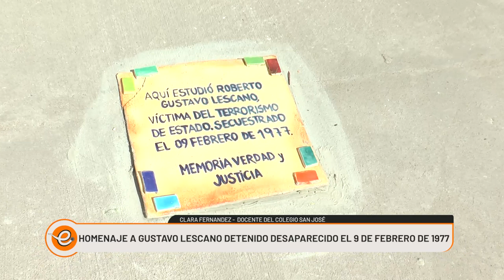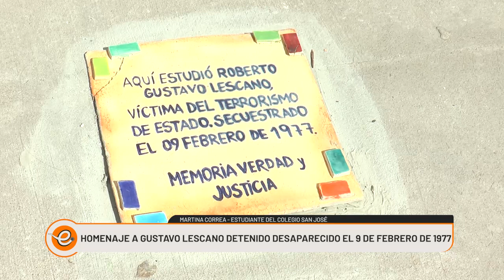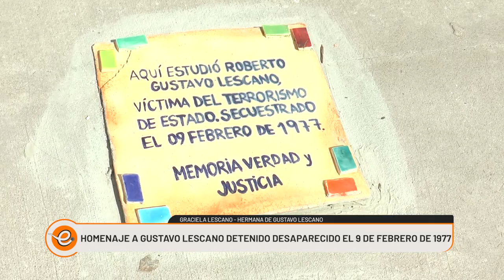HOMENAJE A GUSTAVO LESCANO, DETENIDO-DESAPARECIDO DURANTE LA ÚLTIMA DICTADURA